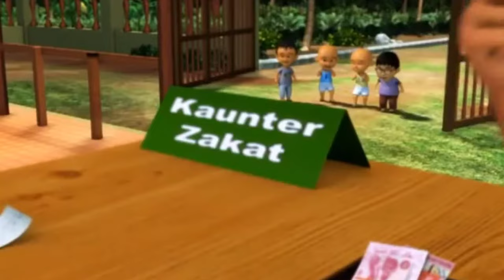Upin & Ipin musim 2 Episode 15 - 16 | Jakat Fitrah | Malam Syahdu | Upin Ipin Terbaru.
Hai... Selamat datang kembali di channel Falz Gaming.

Jika kalian suka dengan video upinipin terbaru 2021 dan Upin Ipin Terbaru 2022,

❗Upin Ipin jakatfitrah | malamsyahdu ❗

Upin Ipin tinggal bersama kak Ros dan opah di kampung durian runtuh,
Upin Ipin bersekolah di tadika mesra yang terletak di kawasan kampung, dimana mereka berteman dengan banyak teman yang bermacam macam tingkah laku nya, seperti Mei Mei yang imut dan pintar, Jarjit singh yang gemar membuat humor dan pantun, Ehsan yang cerewet dan suka makan, fizi yang cengeng, mail yang pintar berniaga, kampung durian runtuh juga di datangi oleh seorang gadis yang bernama Susanti, yang merupakan pindahan dari Jakarta, Indonesia.

Nantikan episode Upin Ipin Terbaru di channel Falz Gaming.